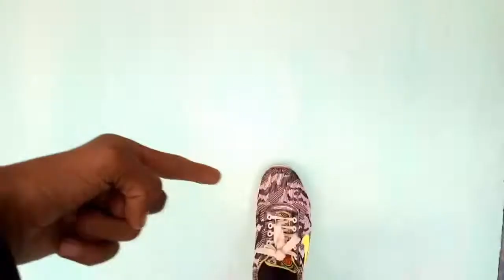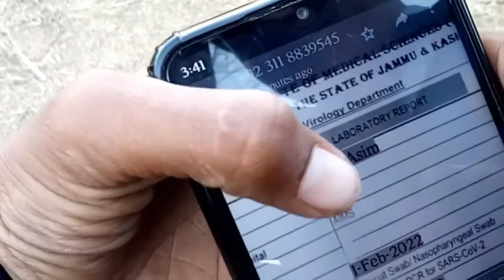Covid Positive😱Dra Diyaa..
السلام علیکم .
i hope K App sab Boht Achy Hoongy::::::::))))))).
So,
Yeh Mera Ajj Ka Vlog Hai. Or Kaafi zayada Mehnat Say Bna Hai. To Main Umeed Krta Hu K apko Zroor Pssand aya Hoga Agr Pssand Aya Hai To Chanel Ko Subscribe krna mat Bholain Shukriyaaaaa. 💕💕.
.Big Thaaanks.

.THAANKS 4WATCHING.